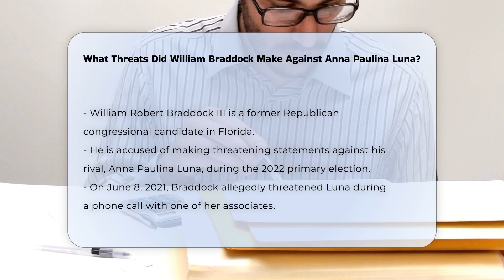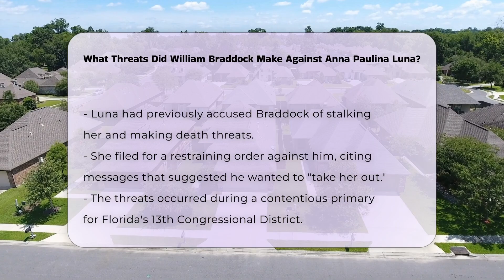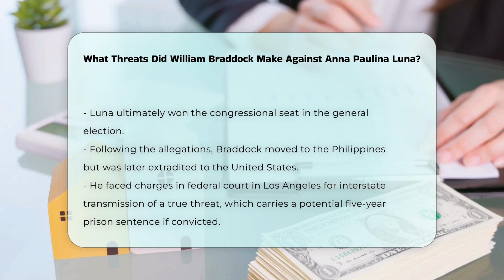What Threats Did William Braddock Make Against Anna Paulina Luna? | CountyOffice.org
What Threats Did William Braddock Make Against Anna Paulina Luna? In this eye-opening video, we delve into the shocking threats made by William Braddock against Anna Paulina Luna during their intense political rivalry. The alarming statements and actions taken by Braddock during the 2022 primary election have sparked widespread concern and legal repercussions. Learn about the disturbing phone call where Braddock allegedly referenced a Russian-Ukrainian hit squad and expressed chilling intentions towards Luna. Discover the legal implications of Braddock's threatening behavior, including Luna's courageous steps to protect herself through legal avenues.

Explore the intense dynamics of the Republican primary for Florida's 13th Congressional District, where these threats unfolded, ultimately leading to a significant turn of events. Witness the aftermath of Braddock's actions, from his relocation to the Philippines to his subsequent extradition back to the United States for federal court proceedings. Uncover the potential legal consequences Braddock faces for his alarming statements and actions, shedding light on the gravity of such threats in the realm of law and justice.

Join us in unraveling the complexities of legal cases and stay informed about crucial legal issues. Don't miss out on essential information that can empower you with knowledge about the legal system.